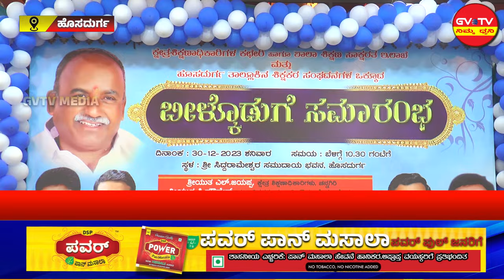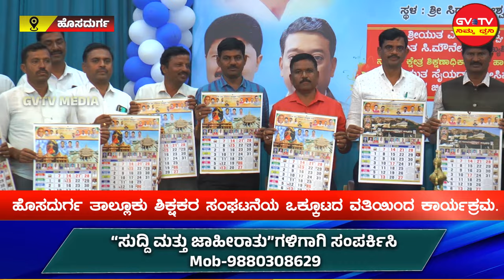ಹೊಸದುರ್ಗ-ಬಿಇಒ.ಎಲ್.ಜಯಪ್ಪ ನವರಿಗೆ ಬೀಳ್ಕೊಡುಗೆ ಸಮಾರಂಭ...